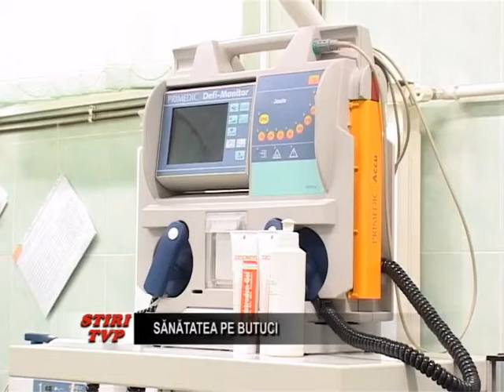Sanatatea pe butuci